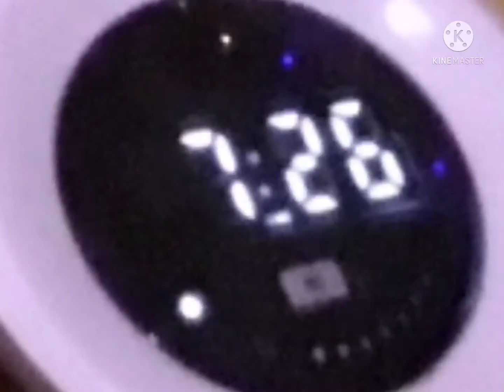(reupload) YTP Tennis Round 1 You Took (NOPE) Why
Round 1 of some goddamn tennis that i turned into an acatual tennis becuz i have no friends to tennis back then